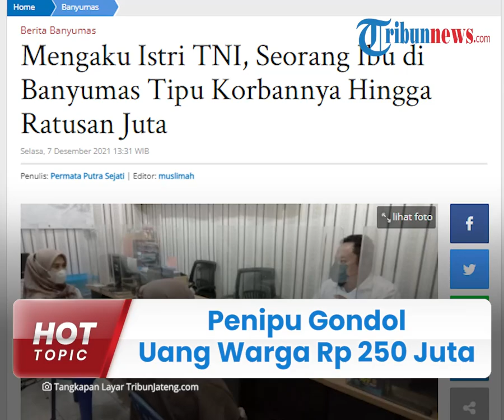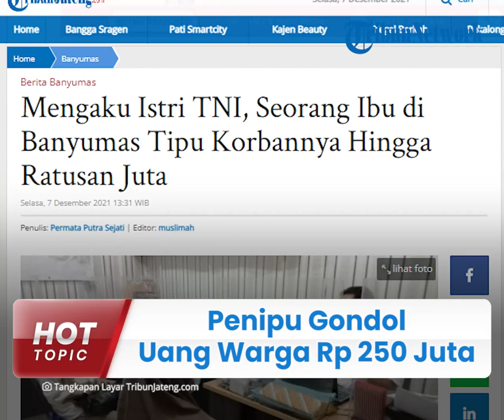Mengaku Istri TNI, Emak-emak di Banyumas Kuasai Rekening dan Gondol Uang Warga hingga Rp 250 Juta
TRIBUN-VIDEO.COM - Kasus penipuan dengan modus mengaku sebagai istri anggota TNI terjadi di Kabupaten Banyumas, Jawa Tengah.

Diketahui yang menjadi pelakunya seorang emak-emak berinisial NRS.

Wanita berumur 33 tahun itu menggondol uang ratuasn juta rupiah milik IF (33), warga Purwokerto Barat.